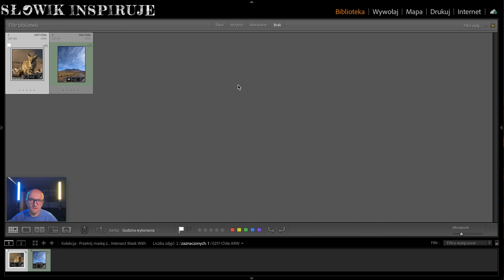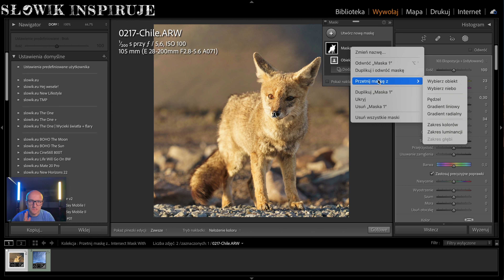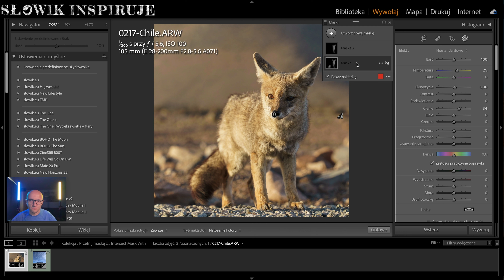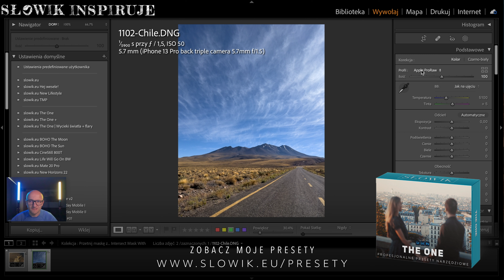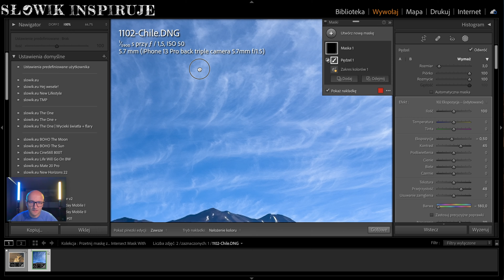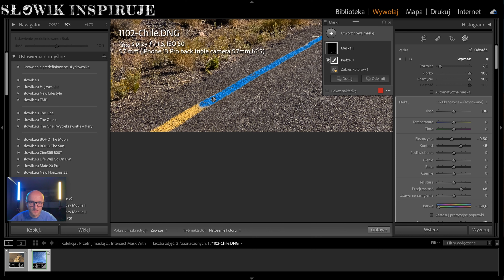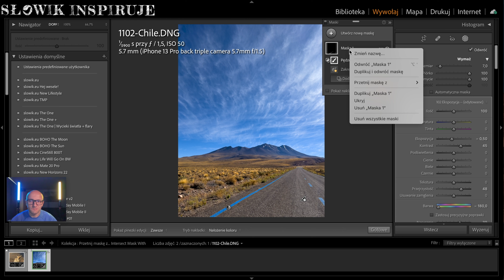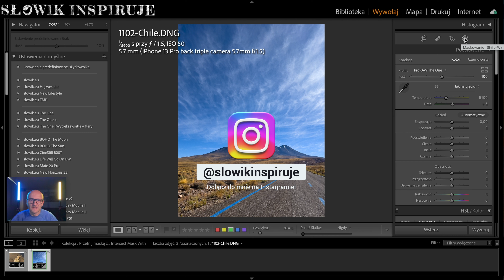MASKI W LIGHTROOM - Przetnij maskę z... BARDZO przydatna narzędzie w maskach. Poradnik Lightroom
📣Zostaw po sobie ślad klikając łapkę w górę 👍 oraz pisząc komentarz.
Napisz jeśli masz jakieś sugestie o czym nagrać kolejny film lub masz pytania.

►►► KURS LIGHTROOM CLASSIC. W 30 minut poznasz podstawy Lightroom i zaczniesz edytować zdjęcia ◄◄◄

►►► ZOBACZ I POBIERZ PROGRAM DO EDYCJI ZDJĘĆ SKYLUM LUMINAR ◄◄◄